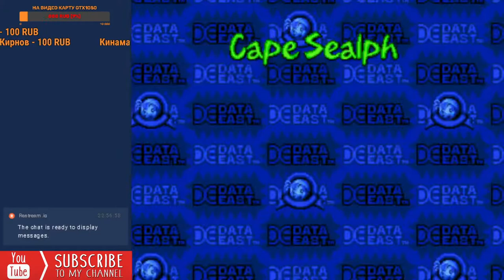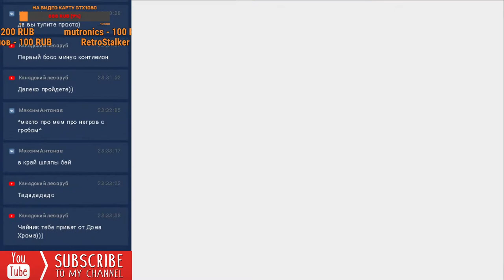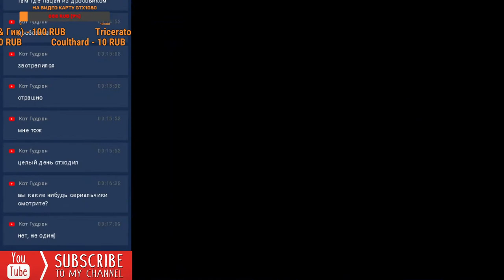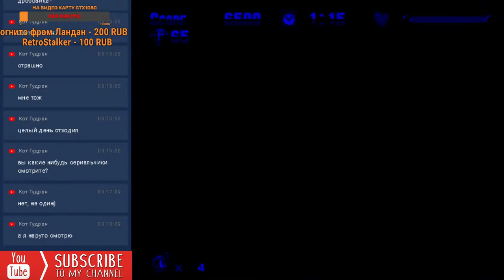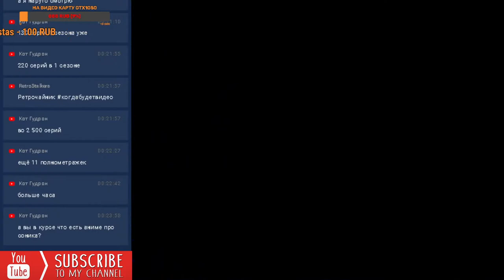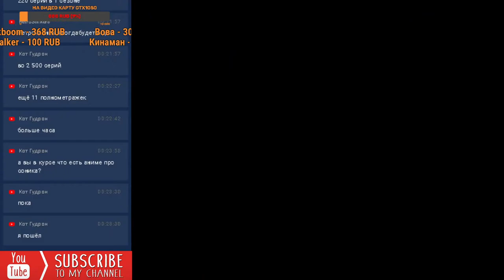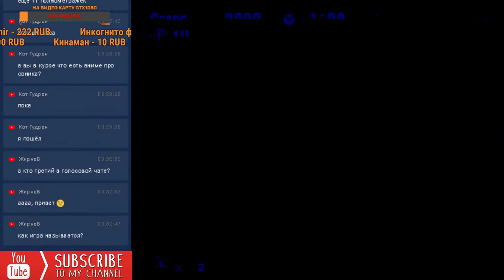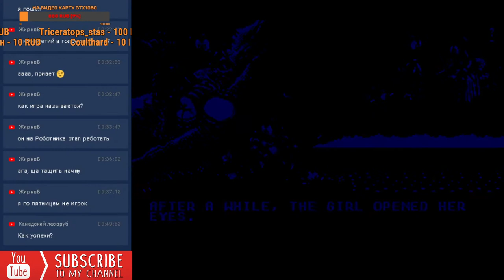High Seas Havoc SEGA Прохождение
УПРАВЛЯЙТЕСЬ ПАРУСОМ В ПРИКЛЮЧЕНИИ ЧЕРЕЗ СЕМЬ МОРЕЙ
Привет, молодцы! Окунитесь в мир приключений в открытом море, чтобы спасти своих матерей и найти сокровища, которые жаждет каждый пират!
Как молодой капитан Хэвок, вы должны победить Бернарда Жестокого и его грабящих пиратов. Эти негодяи ищут секретную карту, ведущую к Эмеральде, легендарному волшебному изумруду - если они найдут его первыми, ни один корабль не сможет безопасно плыть по океану! Ветер разносит сказки о том, что у Бернарда есть свои дети и он планирует заставить их пройти по доске в кишащих акулами водах.
Вам лучше быть быстрым, как скат, и скользким, как угорь, если вы осмелитесь попытаться спасти их!
Смешные каперсы и смертельно опасные опасности ждут вас в ките приключений, которые охватывают землю, корабль и синий океан!
-Откройте для себя тринадцать захватывающих уровней
- Сокровищница потрясающих сюрпризов
-Классическая мультипликационная анимация и потрясающий юмор

Жанр: Экшен »Платформер» 2D
Разработчик / Издатель: Data East
Релиз: 16 августа 1993 г.
Также известен как: Captain Lang (JP), Havoc (AU, EU)